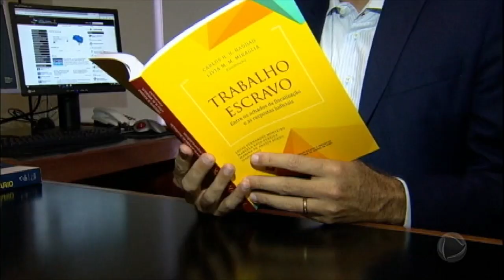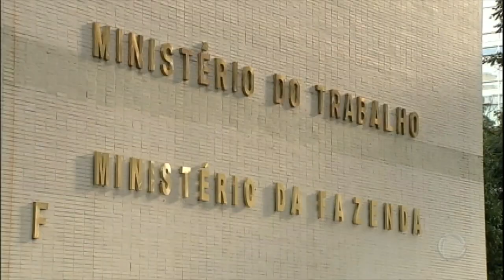Portaria da Lista Suja pode travar criação de empregos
A polêmica da chamada "lista suja" do Ministério do Trabalho continua. Trabalhadores, empresários e juristas questionam a portaria, que segundo eles, impede a geração de empregos em alguns setores da economia.